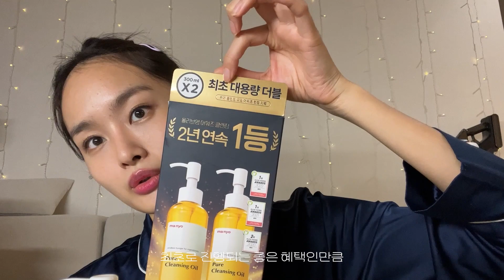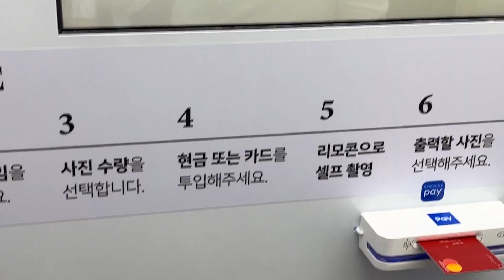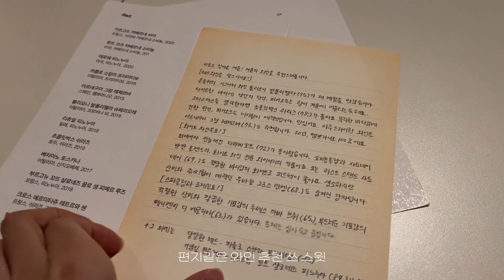VLOG🎄연말 브이로그 두번째, 오늘은 차분한 일상🎀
☼이 영상은 마녀공장의 광고를 포함하고 있습니다.
☼영상 내 사용 의무가 없는 단순 선물 제품들이 포함되어 있습니다. (‘제품제공’ 표기)

✨국민클렌징오일
마녀공장 퓨어 클렌징 오일 올리브영 어워즈 더블 기획세트 (300ml*2)